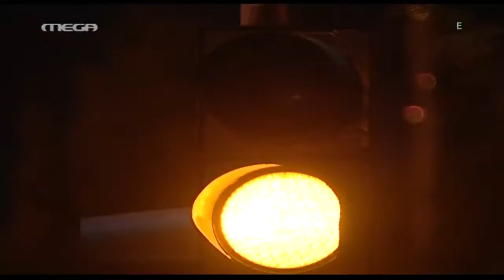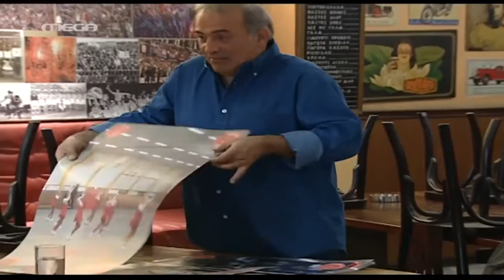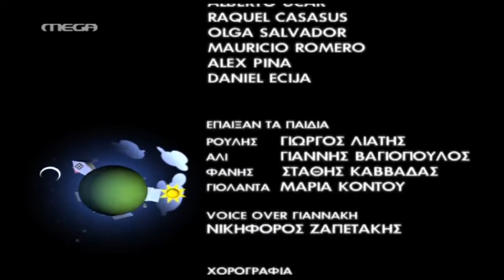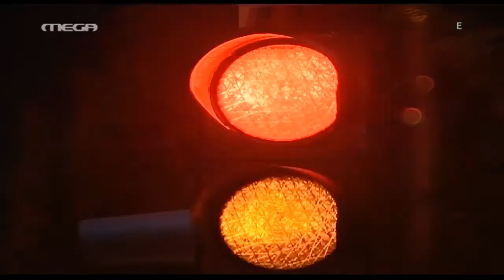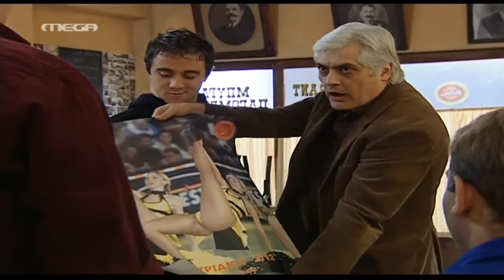Ευτυχισμένοι μαζί Σ1 Επεισόδιο 8 Ψύλλοι στ' αφτιά μου μπήκανε [Full HD DTVRip]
Ευτυχισμένοι μαζί - Σ1 Επεισόδιο 8 [Full HD DTVRip] Περιγραφή σειράς: Ο Διονύσης και η Ελένη έζησαν έναν εφηβικό.

Ευτυχισμένοι μαζί - Σ1 Επεισόδιο 12 [Full HD DTVRip] Περιγραφή σειράς: Ο Διονύσης και η Ελένη έζησαν έναν εφηβικό.

Ευτυχισμένοι μαζί - Σ1 Επεισόδιο 11 [Full HD DTVRip] Περιγραφή σειράς: Ο Διονύσης και η Ελένη έζησαν έναν εφηβικό.